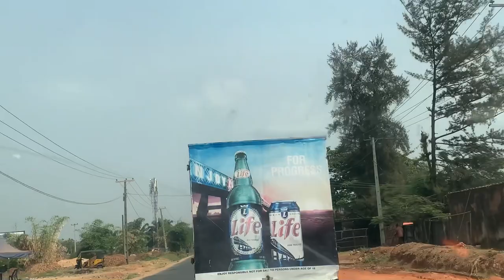AWKA CITY, ANAMBRA STATE NIGERIA: DRIVE STATE GOVERNMENT HOUSE, UNIZIK, ENUGU ONITSHA EXPRESSWAY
We hope you find this video informative...
Please do well to Share your
thoughts..

Thanks 😍

international airport,anambra news today. africa news,top african news,breaking